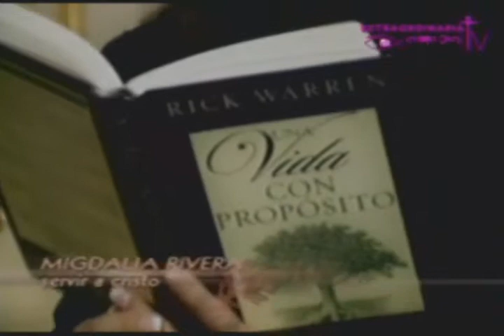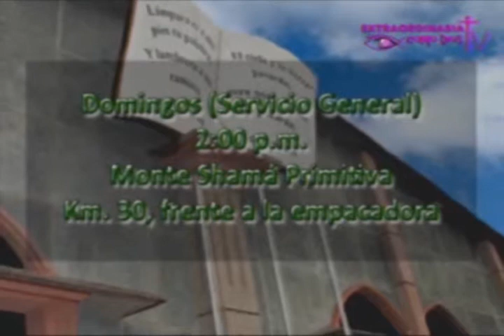Capitulo 21 (1/2)